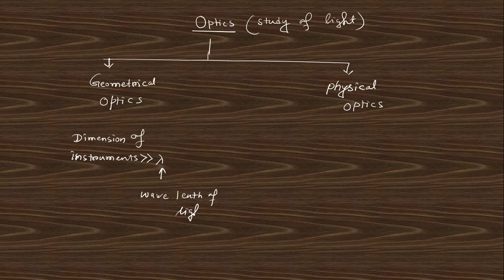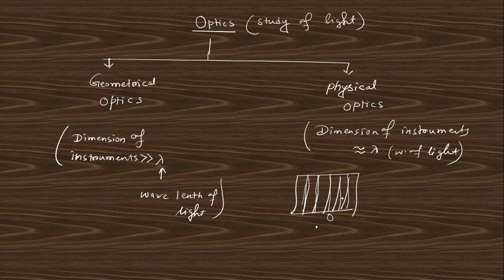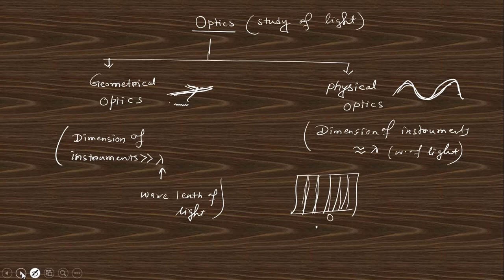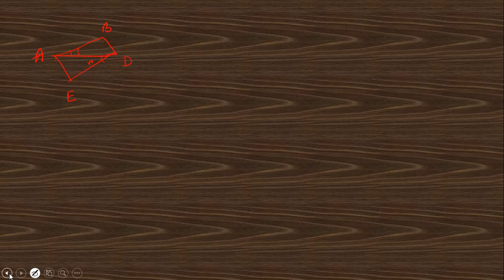2.2- Wave optics (Part 2)- Prove of Laws of Reflection and Refraction- By Laxmikanta Sir